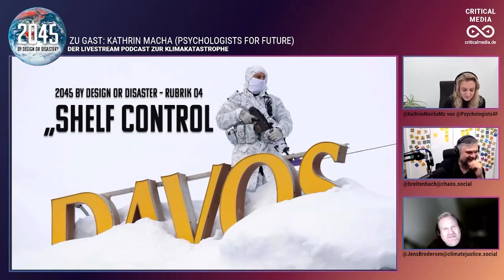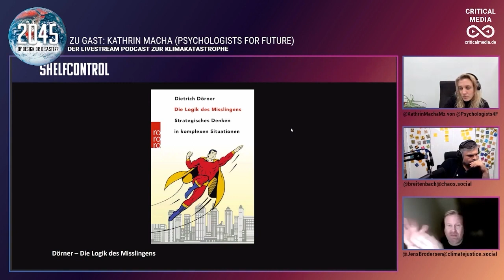Logik des Misslingens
Wir sprechen über das Buch "Die Logik des Misslingens"